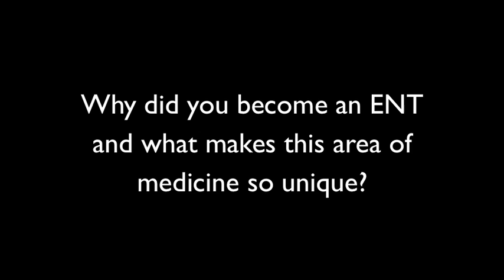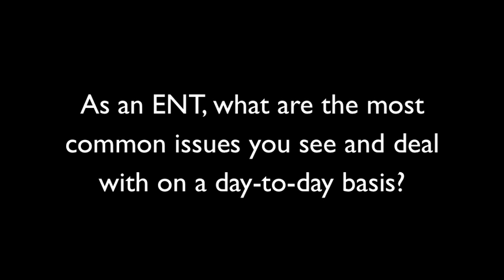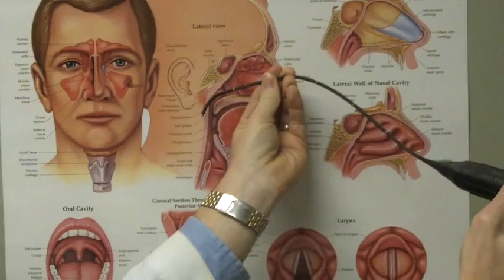What does an ENT do? Dr. Jeff Nelson talks about Otolaryngologists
Video of Dr. Jeff Nelson talking about what an Ear, Nose and Throat (ENT) doctor does and some common illnesses treated by ENTs. Dr. Jeff Nelson is an Otolaryngologist at South Valley ENT, which is located at Jordan Valley Medical Center.

If you have an infection in your nose, throat or anywhere else above your head, Dr. Nelson can help.